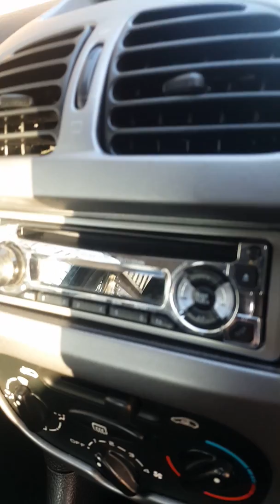30 August 2018